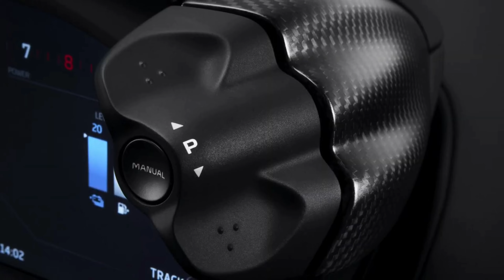McLaren SUV 2024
New McLaren SUV 202